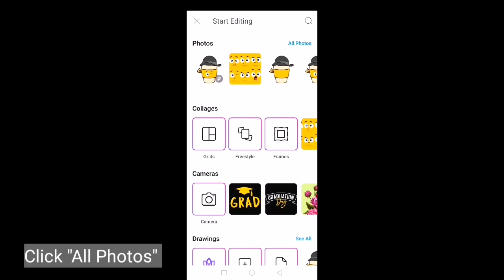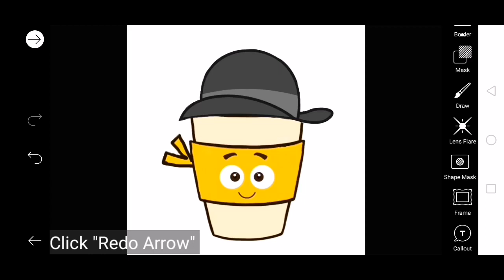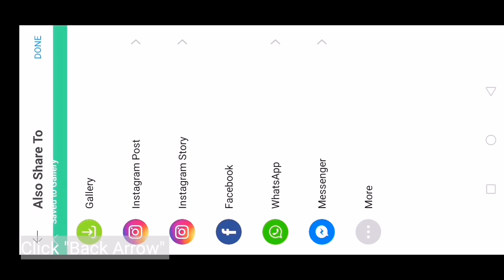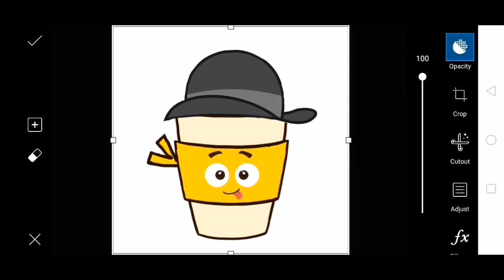ANIMATED GIF gamit ang PICSART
Quick & Easy full Tutorial on how to make Animated GIF in Picsart.
Subrang dali at mabilis lang po gawin